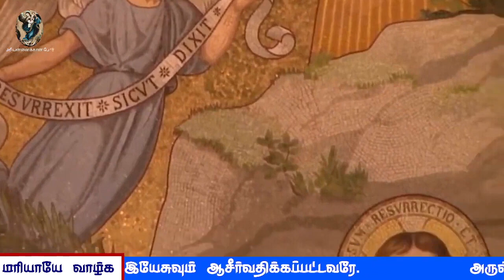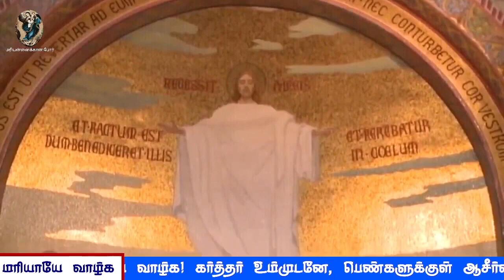பிரான்சு லூர்து மாதா கெபியிலிருந்து தமிழில் செபமாலை || 25.09.2024